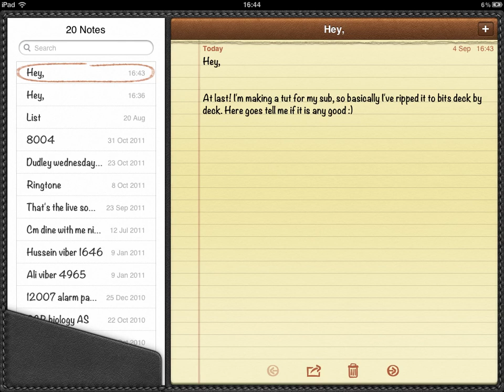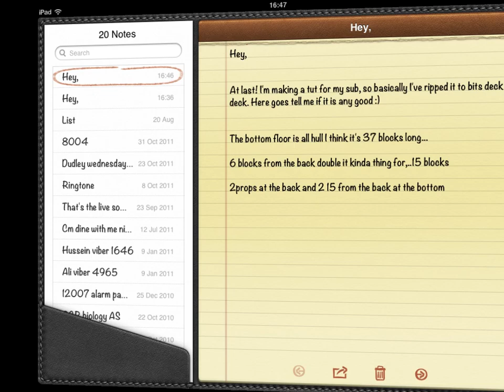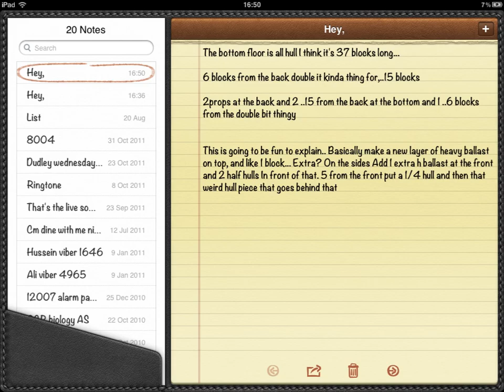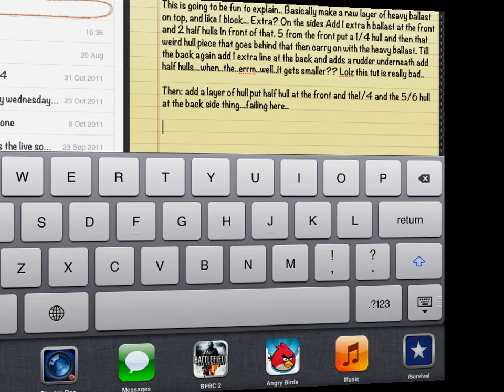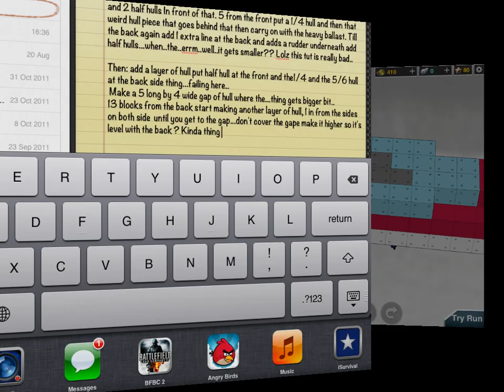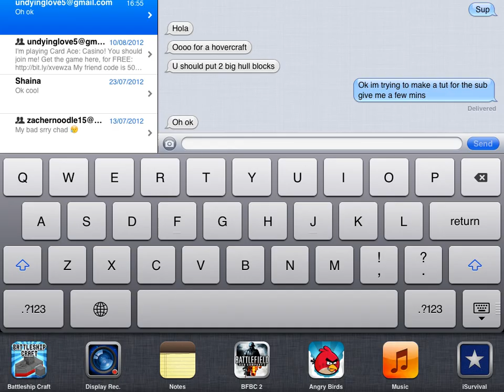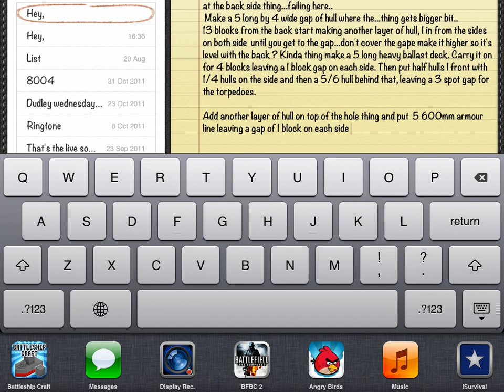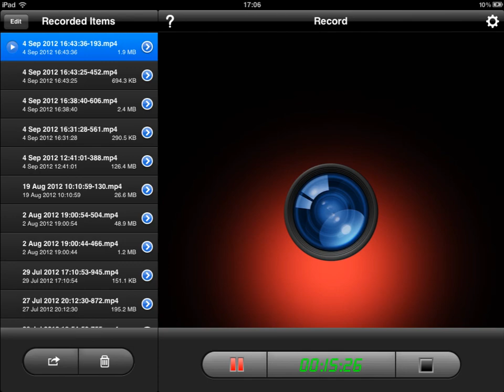battleship craft - submarine perfected tut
not the best tut ever lol...

enjoy if want some bits reapeted let me know ;)